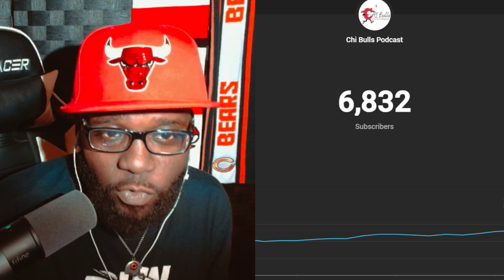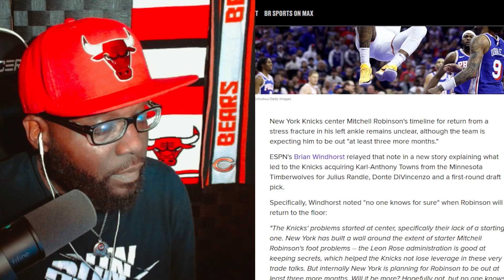Should the Chicago Bulls offer Nikola Vucevic for Mitchell Robinson?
Chi Bulls Podcast Host Bobby and CDubb discuss
The New York Knicks are receiving calls for center Mitchell Robinson should the Chicago Bulls offer Nikola Vucevic for Mitchell Robinsons services?